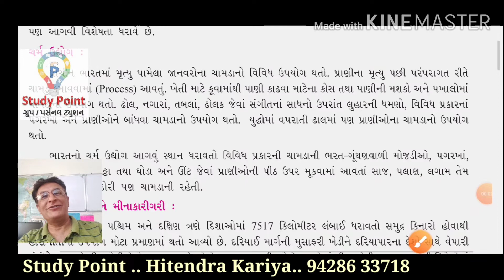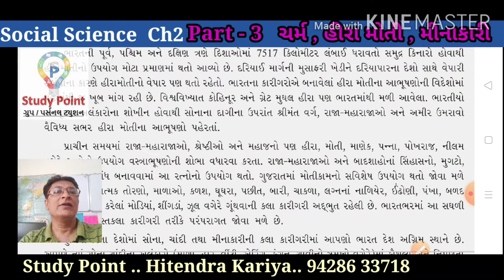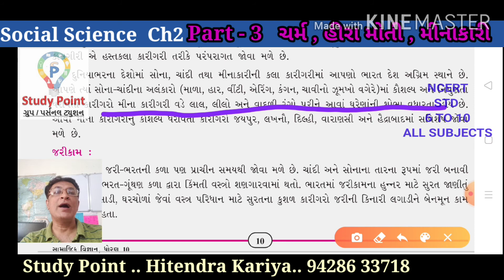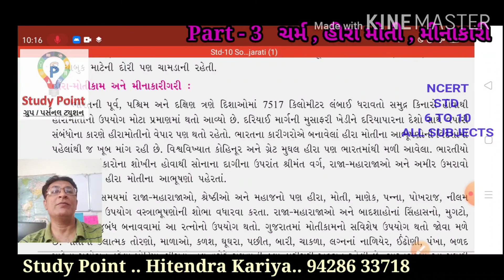SS STD10 NCERT CH2 ભારતનો સાંસ્કૃતિક વારસો: ચર્મ,હીરા-મોતી, મીનાકારીગરી Part-3 Study Point Hitendra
STD10 માટે આજે Ch.10 Part-1 મૂક્યો છે, NEW NCERT COURSE માટે ઘણો ઉપયોગી થશે. આગળના વિડિયોની લીક આ સાથે છે. આભાર.

BASIC MATHS DESCRIPTION
મિત્રો, STUDY POINT ના MATHS ના BASIC VEDIO શ્રેણીમાં અહીં TRIANGLE BASICS ની ચર્ચા કરી છે. ધોરણ 6 થી 10 અને સ્પર્ધાત્મક પરીક્ષાની તૈયારી માટે પણ આ ખૂબ ઉપયોગી થશે.
PART 2 મિત્રો, સાથે સાથે ગમતાંનો ગુલાલ પણ જોતા રહેજો.. શેર કરજો.. આભાર.

CH. 10   CIRCLES  ..   તમે જોઈ રહ્યા છો.   આભાર..